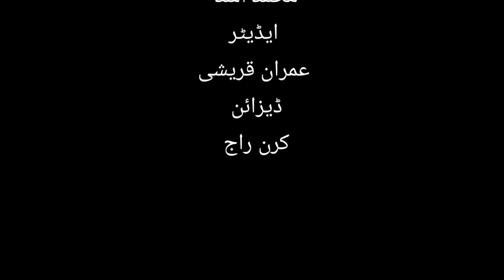IINDEPENDENCEDAY SAYLANI WELFARE AUGUST 2023